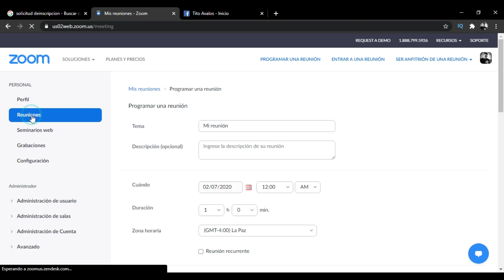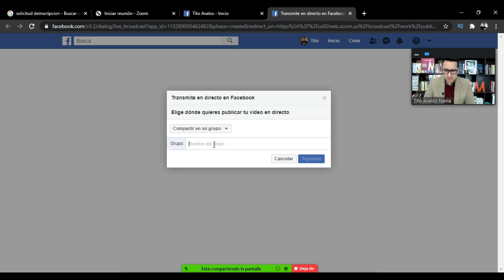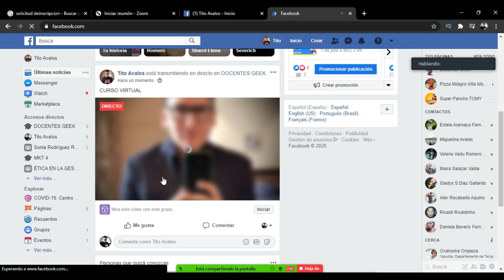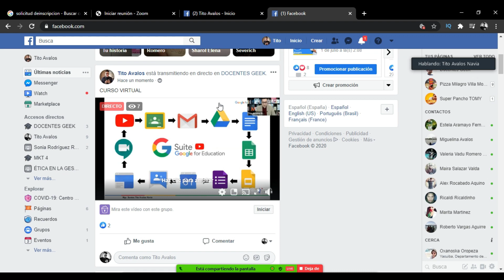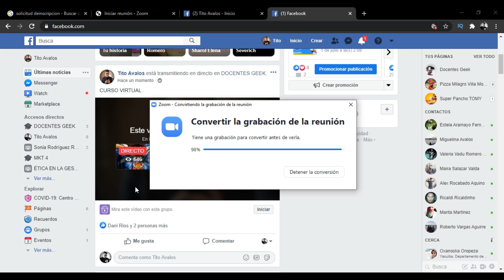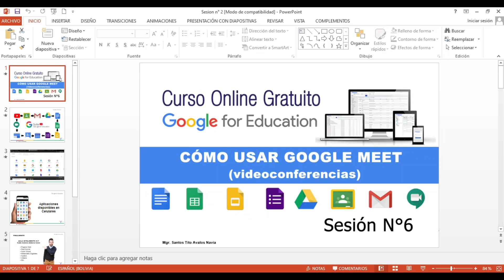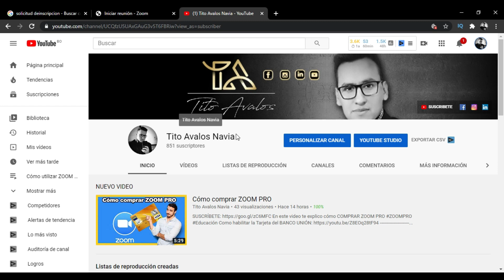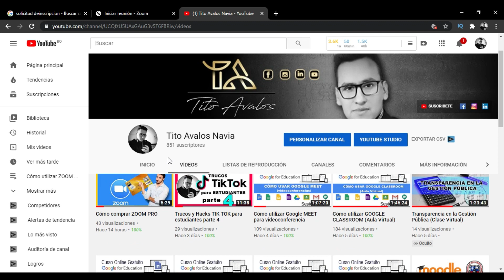🔴Cómo TRANSMITIR ZOOM en FACEBOOK y YOUTUBE 2024| Curso ZOOM